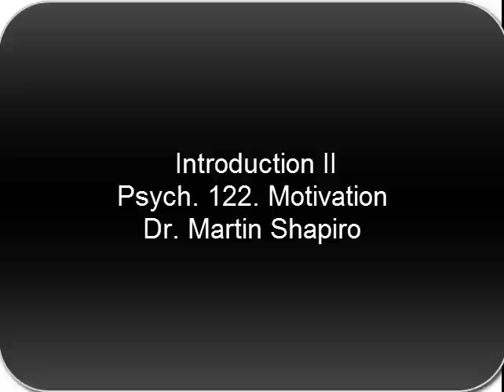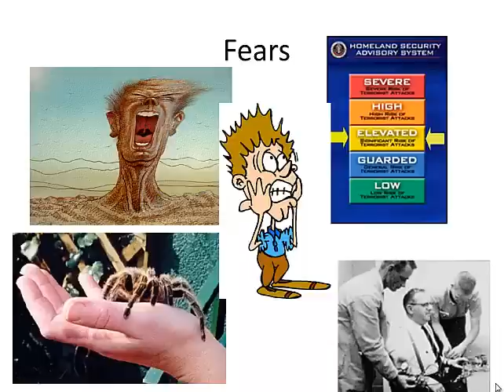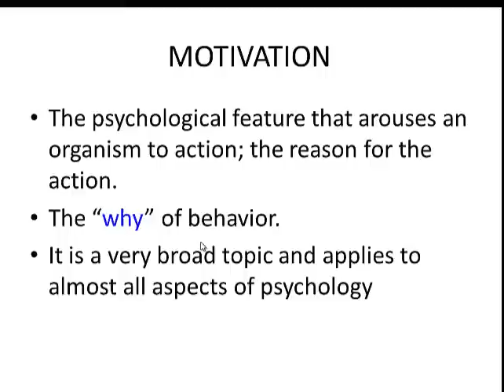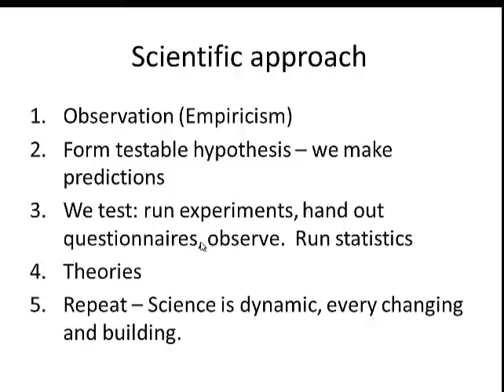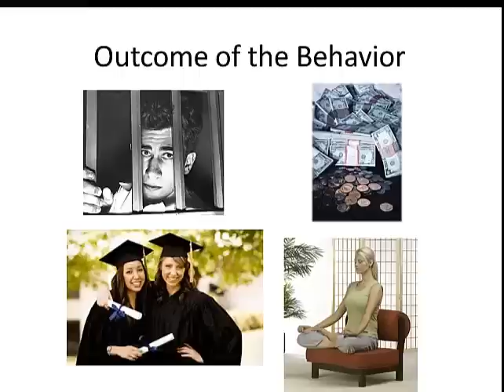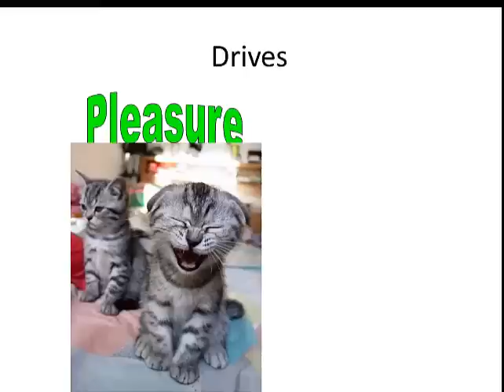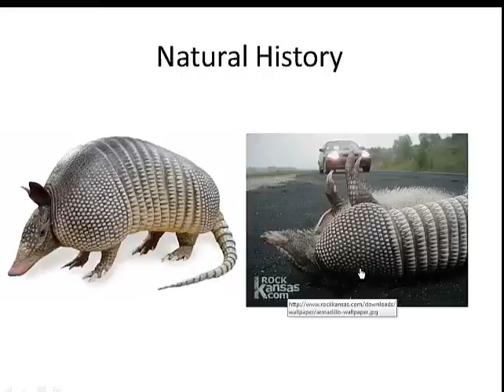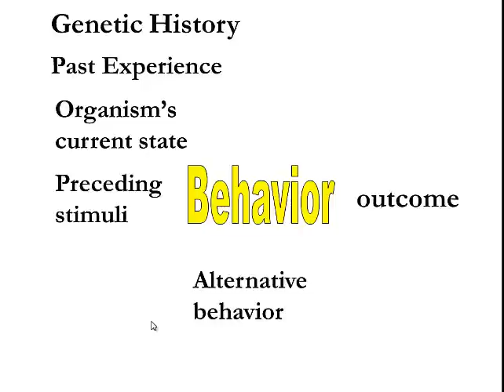Introduction II: Motivation Psych. 122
Introduction lecture to the study of Motivation.